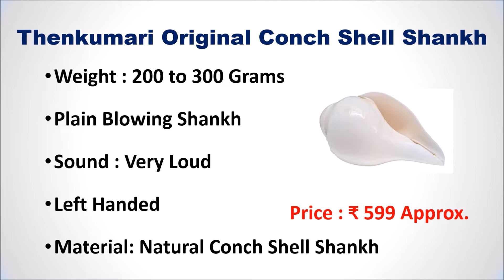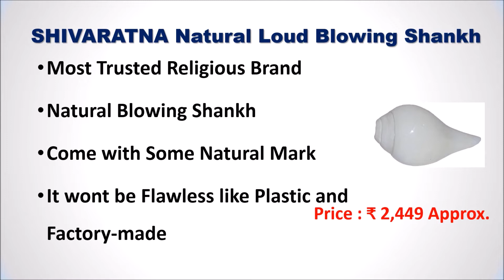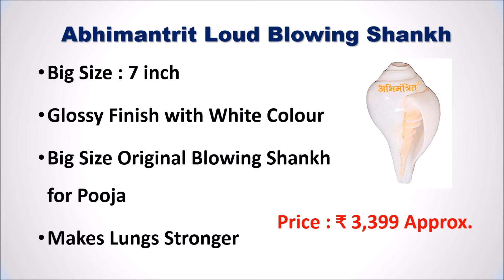Best Shankh in India 2022 | BEST SHANKH FOR HOME | सबसे अच्छा शंख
Best Shankh in India  | सबसे अच्छा शंख

List of Top 5 Best Shankh in India 2022

1. Abhimantrit Loud Blowing Shankh

2. A&S Ventures Sea Shell Blowing Shankh

3. CENTORGANIC Conch Shell Blowing Shankh

4. SHIVARATNA Natural Loud Blowing Shankh

5. Thenkumari Original Conch Shell Shankh

Checkout the list of Top 5 Best Shankh in India with Reviews.
Follow us on::

Which Shankh is best in India?
What is the best Shankh brand?